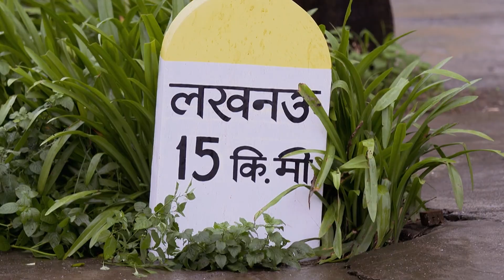देवर्षि ने देवी पॉलिमि को धमकाया | Santoshi Maa | Full Ep. 259 | Zee Ganga